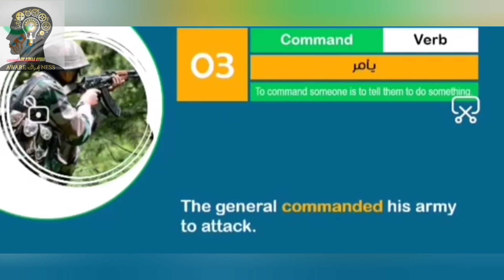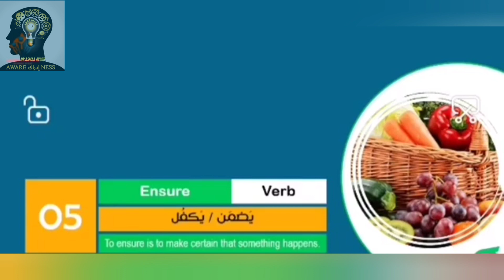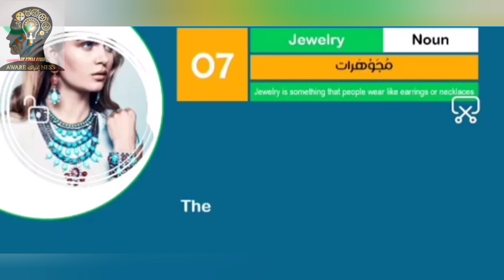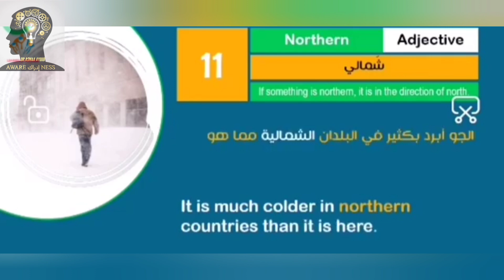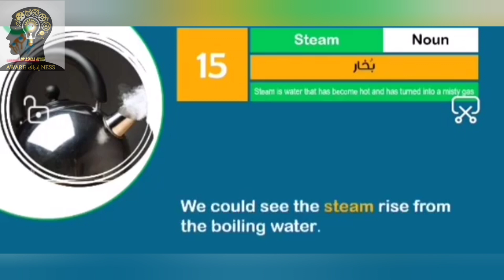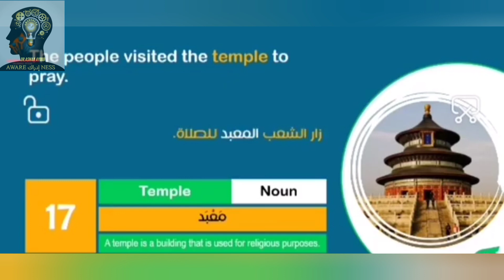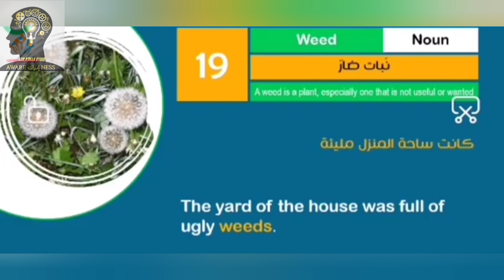English Language Vocabularies (2)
الدرس الثانى في المستوى الثاني من دورة تعلم الانجليزيه المجانية
صمم هذا الكتاب لتعزيز وتقوية المفردات اللغوية في اللغة الانجليزية ، هذا الكتاب الذي استهدفته قناة إدراك في كورس تعلم الانجليزي الشامل
قام فريق عمل إدراك بتقسيم الكورس الـى 6 مستويات وكل مستوى الي 30 وحده وكل وحده مقسمه الى 20 كلمه وكل كلمه يتم شرحها بالامثله لسهولة الفهم والنطق
(طريقة الشرح)
هدفنا في دورة تعلم الانجليزي المجانية من خلال استعراضنا ل 20 كلمة انجليزية لكل كلمة انجليزية هنساعدك علي
- تعلم نطق اللغة الانجليزية باللهجة الامريكية
- فهم كل كلمة من كلمات اللغة الانجليزية بمثال توضيحي لها باللغة العربية والانجليزية
- كورس الانجليزي مزود بصور لكل كلمة هتساعدك علي تصور الكلمة
- تطوير قواعد اللغة الانجليزية من خلال توضيح نوع الكلمة (noun-adv-adj-verb)

(كلمات الدرس)
bring يَجلب/يحضر
castle قلعة
command يأمر
counsel ينصح/يستشير
ensure يَضمَن / يَكفُل
explosion انْفِجار
jewelry مُجَوْهَرات
land تَهْبِط (الطّائرة)
meteor نَيزَك
monster وَحْش، شبح
northern شَمالي
remote مُنْعَزِل، بَعيد جِدًا، ناء
southern جَنوبي
statue تِمْثال
steam بُخار
submit يخضع/يستسلم
temple مَعْبَد
upper أعْلى/علوي
weed نَبات ضارّ
wing جَناح